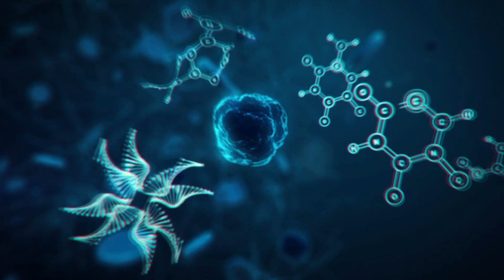Are you Deaf or Hard of Hearing? Do you want to become a scientist?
With the Rochester Bridges to the Doctorate program, getting a doctorate is now more possible than ever!  The Bridges program provides Deaf and Hard of Hearing aspiring scientists with an unique graduate experience to prepare them for a doctoral degree in their chosen biomedical or behavioral science discipline.